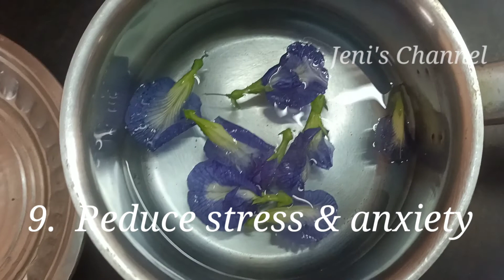முடி நன்றாக வளர வேண்டுமா? | Benefits of sangu poo in tamil | Butterfly pea flowers | Good for skin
butterfly pea flowers
Butterflypeaflower
சங்கு புஷ்பம்
controls blood sugar
blood pressure
cholesterol
Weight loss
weight reducing flower
good for skin
anthocyanins
improve hair growth